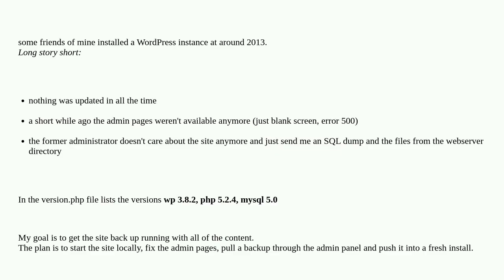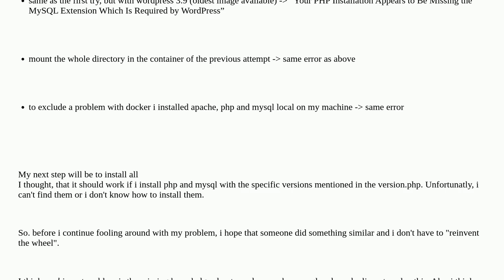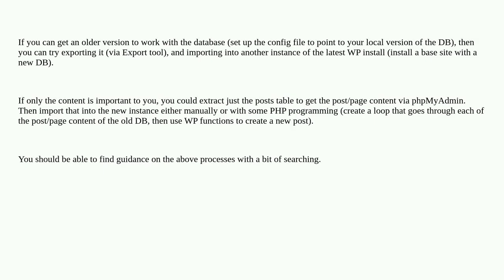Upgrading from Wordpress 3.8.2 to latest - only files and SQL dump available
A special thanks goes out to the community

  upgrade backup